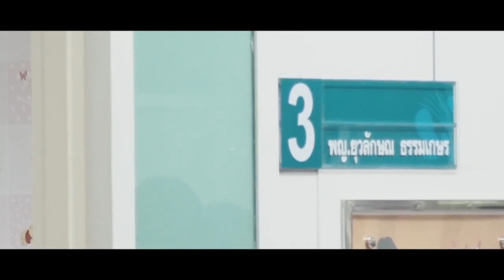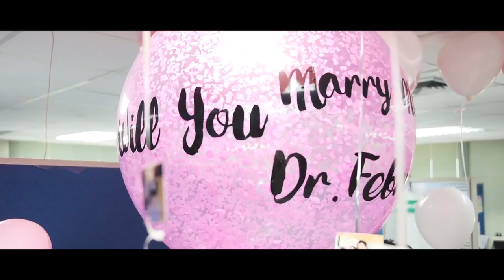Wedding Presentation "Feb & Pop" by Lovecrub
"Feb & Pop"